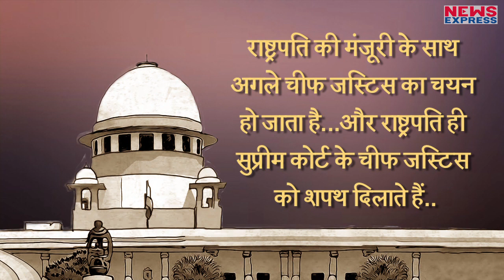जानिए कैसे होती है चीफ जस्टिस की नियुक्ति, क्या है संविधान में प्रावधान?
जस्टिस रंजन गोगोई देश के अगले चीफ जस्टिस होंगे... वर्तमान मुख्य न्यायाधीश दीपक मिश्रा 2 अक्टूबर को रिटायर हो रहे हैं... उन्होंने ही केन्द्र सरकार को जस्टिस गोगोई के नाम की सिफारिश की है..जानिए कैसे होती है चीफ जस्टिस की नियुक्ति?